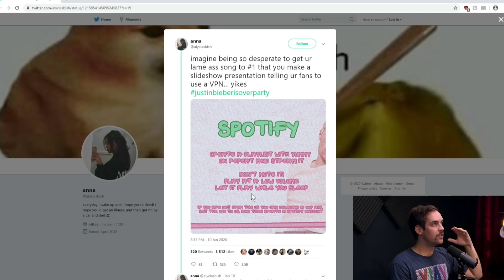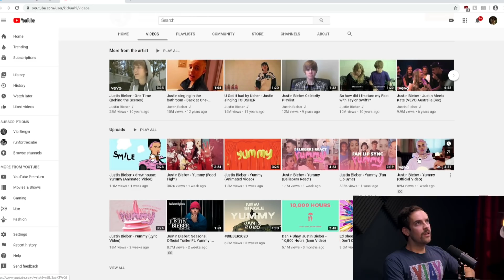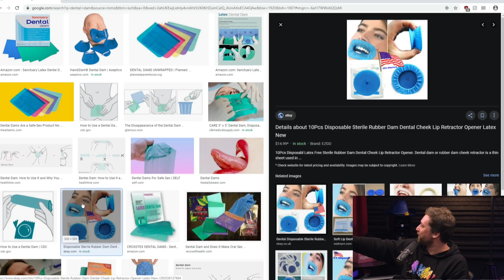Ethan Klein on Justin Bieber's New Song Yummy - (Ft. Jacksfilms & Comment Etiquette)